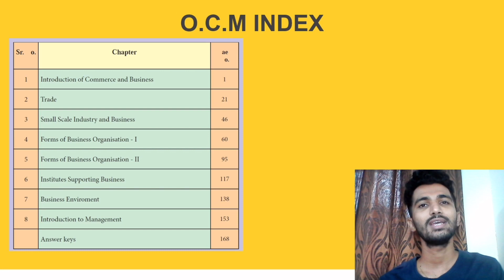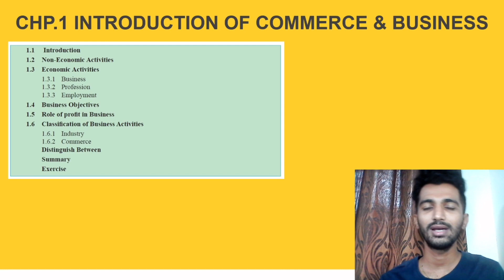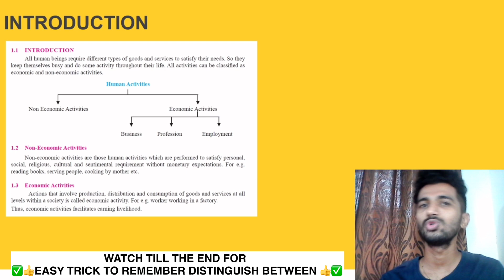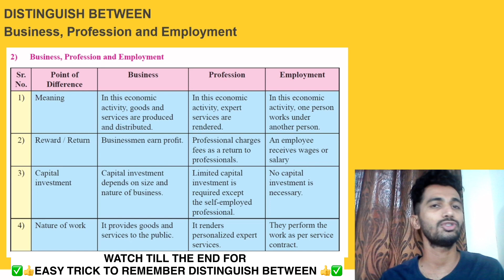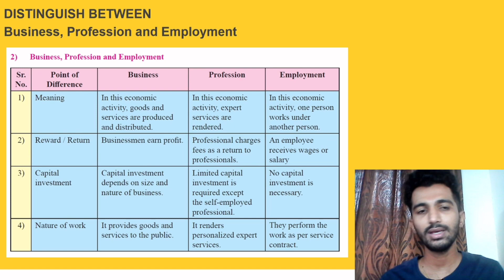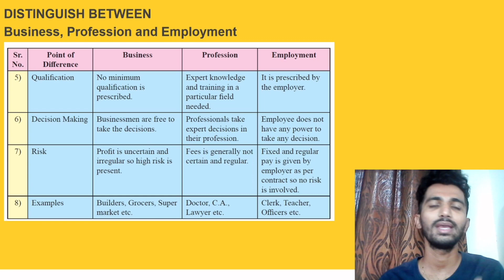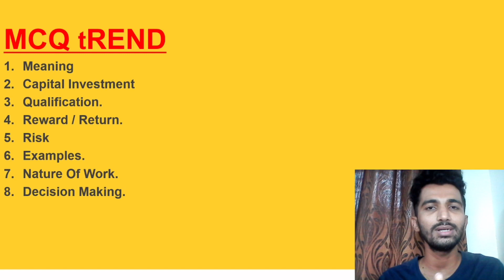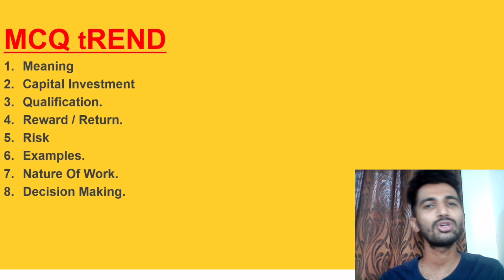11th Organisation Of Commerce & Management | Chapter 1|Introduction of Commerce & Business|Lecture-3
This Video explains Distinguish Between Business ,Profession & Employment In Simple & Easy Way, From 11th Organisation Of Commerce & Management Chapter 1. Introduction Of Commerce & Business OCM.
Distinguish Between Business , Profession , Employment
SHORT CODE :-MCQ tREND
Meaning
Capital Investment
Qualification.
Reward / Return.
Risk
Examples.
Nature Of Work.
Decision Making.
Sky Education.

Digitally Connecting With Students All Across Maharashtra.

Aim High , Join Sky